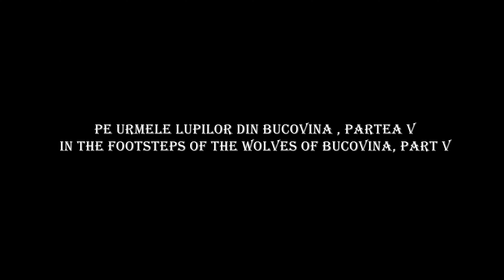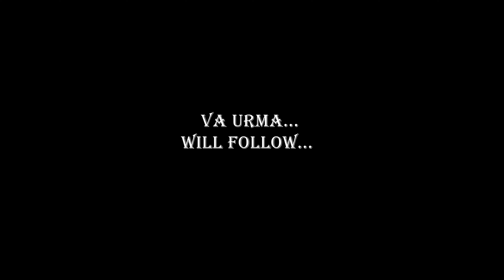Pe urmele Lupilor din Bucovina, partea V / On the tracks of the Wolves, part V.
2. IBAN account: RO56RNCB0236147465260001 opened at the BCR bank, Campulung Moldovenesc Branch. The SWIFT code for BCR – Banca Comerciala Romana is RNCBROBUXXX
✔️Daca v-a placut acest stream live ma puteti ajuta cu un LIKE (sau DISLIKE) precum si cu un comentariu mai jos (pe care il voi citi) sau cu un share catre un prieten.
✔️If you liked this stream live, you can help me with a LIKE (or DISLIKE) as well as a comment below (which I will read) or a share to a friend.
✔️Bucovina / Romania